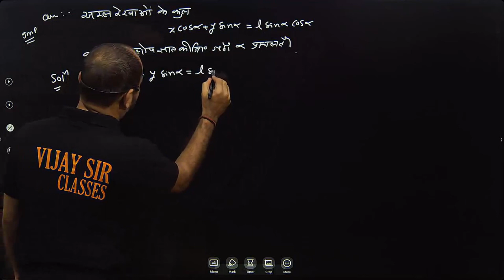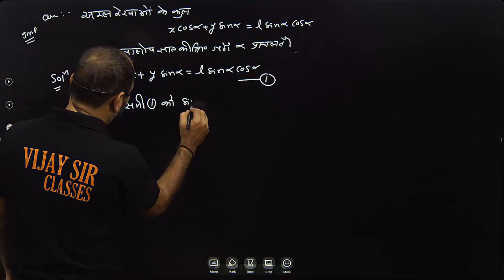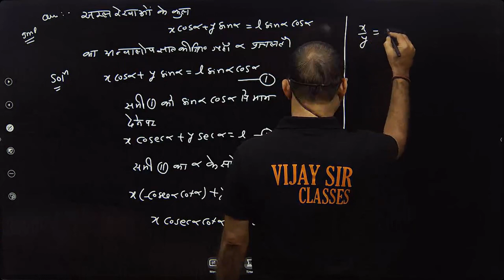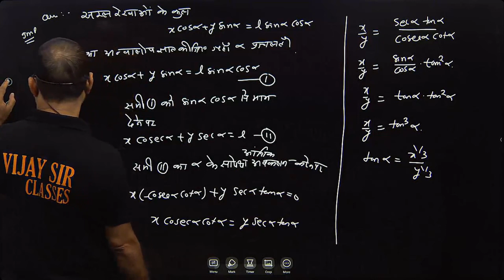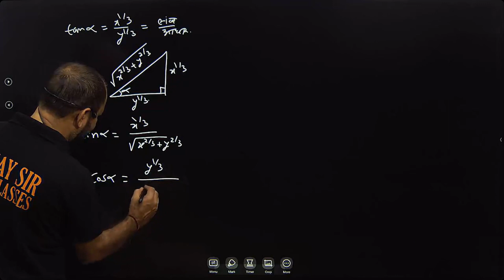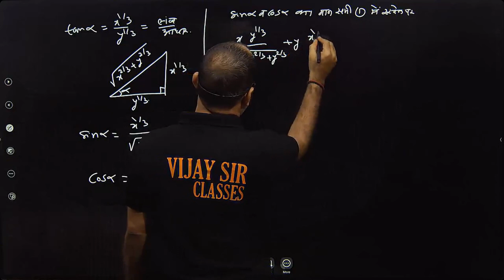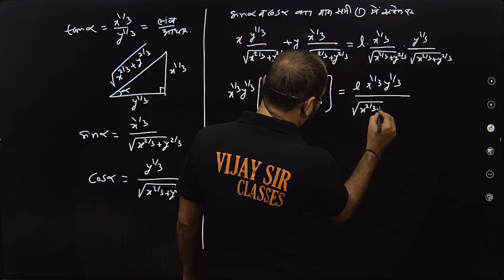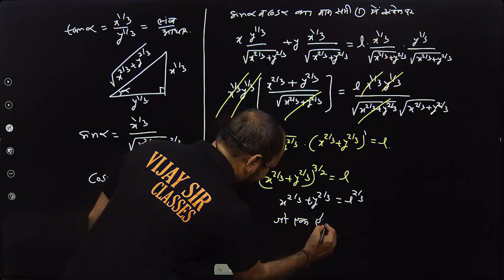Envelope and Evolutes, Envelope Math | अन्वालोप एवं केन्द्रज | Part- 4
This video lecture of  Envelope and Evolutes  | Calculus |  Concepts & Examples | Problems  & Concepts  by vijay Sir  will help Bsc and Engineering students |

App : Vijay sir classes  download in playstoers